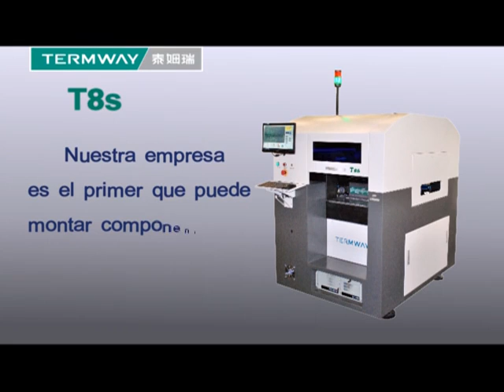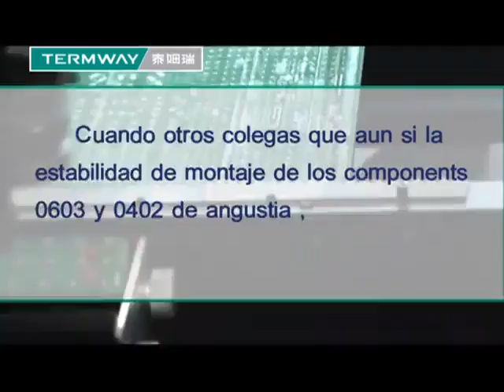T8S La maquina tiene ocho tecnicas monopolistas.mounter,recoger y colocar la maquina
La posicion de Termway : Termway es la compania evolutiva y la morca mejor de mounter.
Nuestra empresa es el primer que puede montar componente 0201 estabilidamente.
La ventaja de T8S
Alta Precision :puede montar componente 0201
Estabilidad :la plataforma de la maquina es de granito ,puede trabajar sin resbalar durante veinte anos
Infalibilidad: se configura tornillo de la bola molar que es importado y la via de alta precision, servicio sistema , se asegura montar componente 0201 estabilidamente .
Velocidad: Tiene la tecnica monopolista de tomar la foto , eleva la velocidad de montar .Se alcanza la velocidad de 8000cph.
Se configura GF Alimentador preciso inteligente , se asegura que cambia las materias primas rapidamente.
La maquina tiene ocho tecnicas monopolistas.
Puede montar los diez IC.
Cuando otros colegas que aun si la estabilidad de montaje de los components 0603 y 0402 de angustia , T8 puede montar los components 01005 y 0201 estabilidamente.
Beijing Torch Co.,Ltd.
Skype:torchsmt08
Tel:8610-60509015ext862